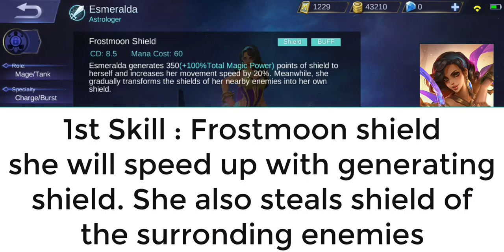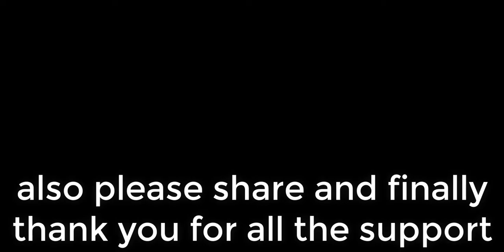Will you be saving battle points to buy her???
New Hero Esmeralda Description and Skill Evaluation Videos

So guys, a new hero is released in the advanced server and I have tried to describe her in my way for you guys to understand as much as possible so that you will be deciding to buy the hero when it's released or not.
Anyway thanks for all your support upto here